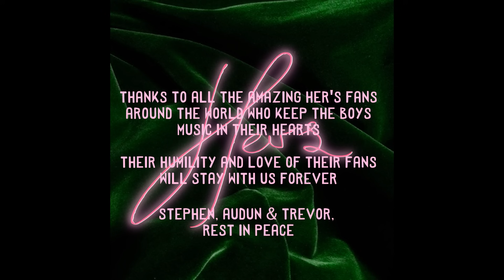Her's - Live at Tufnell Park Dome, London - October 24, 2018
Her's full headline set.
Filmed live at Tufnell Park Dome, London.

~Setlist~
00:23 - Marcel
04:10 - Mannie’s Smile
08:56 - Low Beam
14:02 - She Needs Him
19:08 - Cool With You
27:55 - Love On The Line (Call Now)
32:05 - If You Know What’s Right
36:26 - You Don’t Know This Guy
42:15 - Dorothy
48:35 - Blue Lips
54:46 - Harvey
58:48 - What Once Was
1:05:56 - I’ll Try
1:11:28 - Under Wraps
1:17:40 - Speed Racer